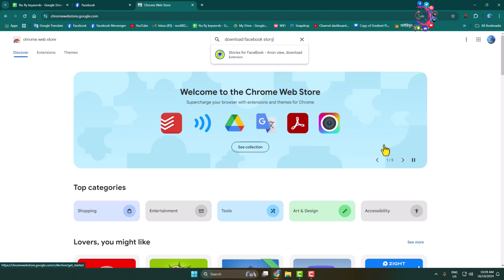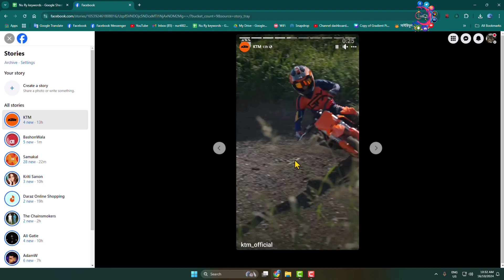How to download facebook story from Laptop (2026)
Want to download a Facebook Story and watch it offline any time? Here's the easy way to download any Facebook Stories.